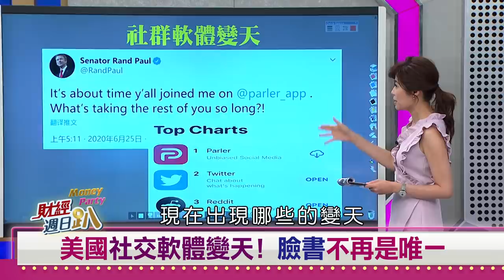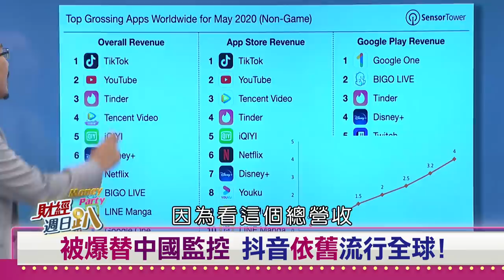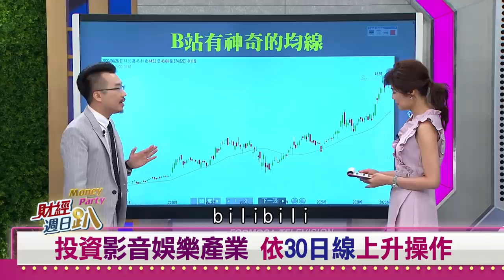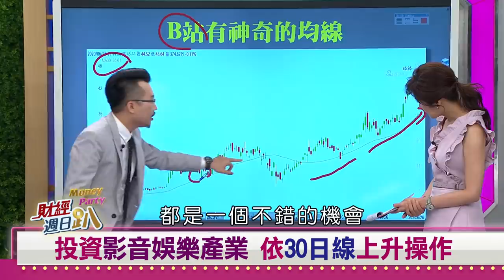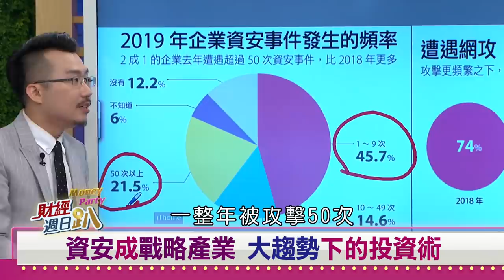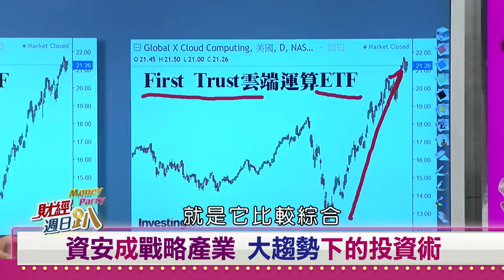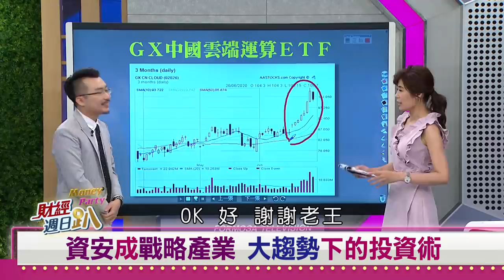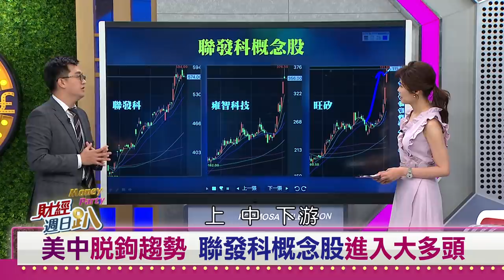【財經週日趴】聯發科大賺美中脫鉤財 資安股成關鍵轉折產業 2020.07.05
※資安成戰略產業 老王大談大趨勢下的投資術
※美中脫鉤趨勢 產業隊長張捷:聯發科概念股進入大多頭

【來賓】
香港金融業者　　Fred
國際關係專家　　董立文
中華大學教授　　杜紫宸
網紅分析師　　　老　王
產業隊長　　　　張　捷